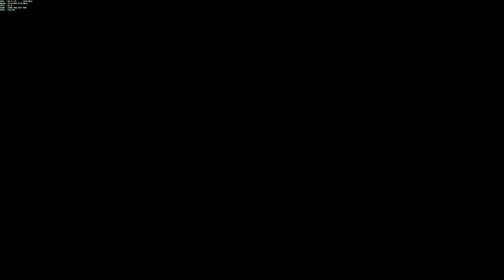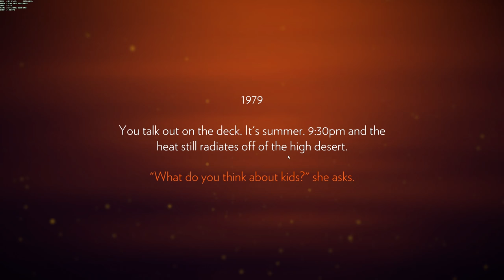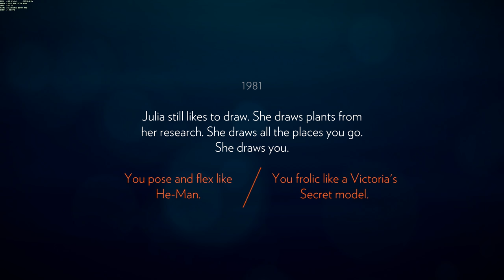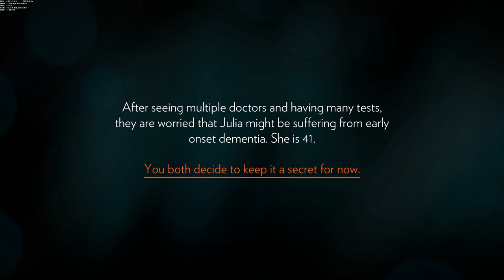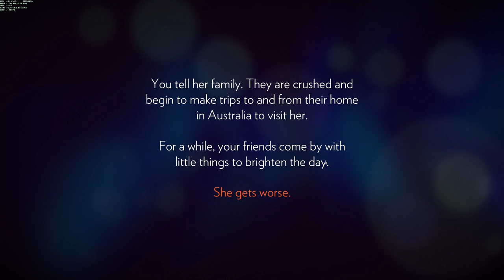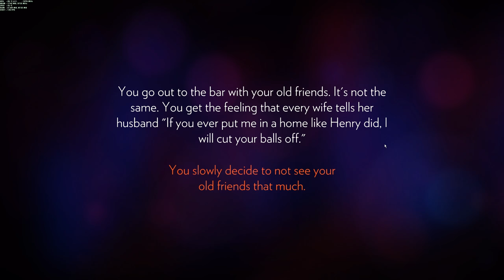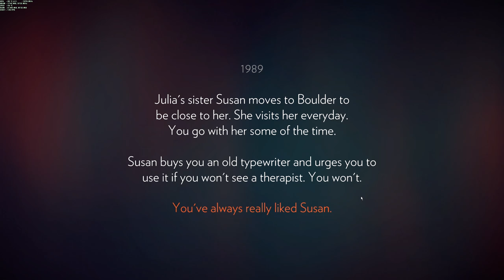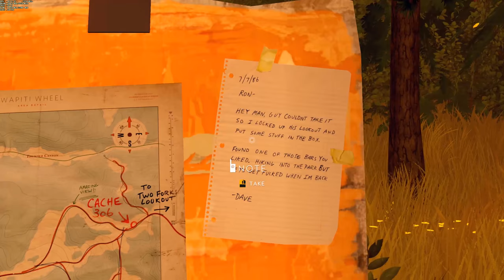Let's Play: GridiroN Plays FIREWATCH [Pt.1]